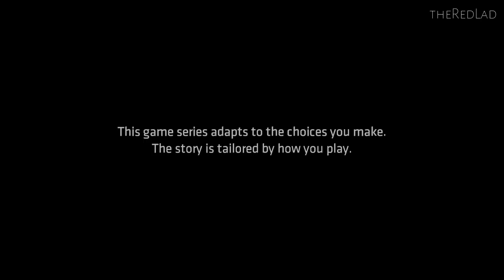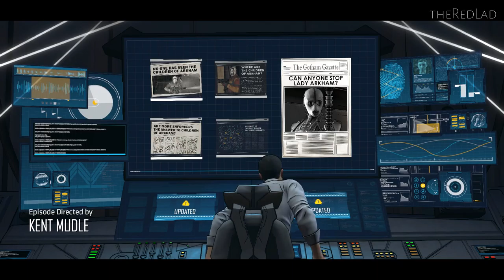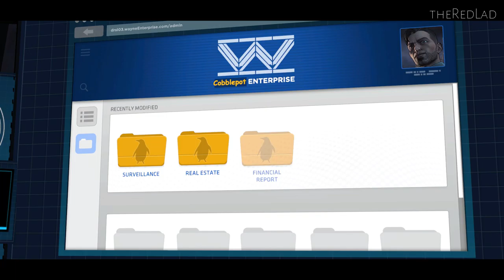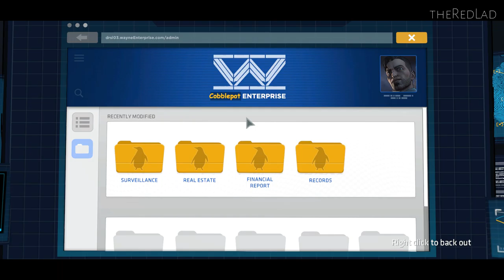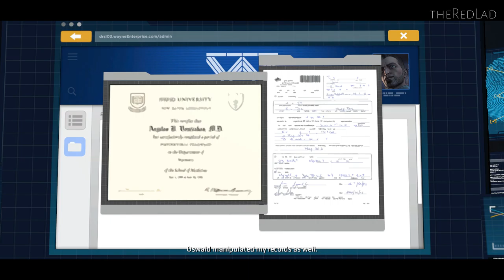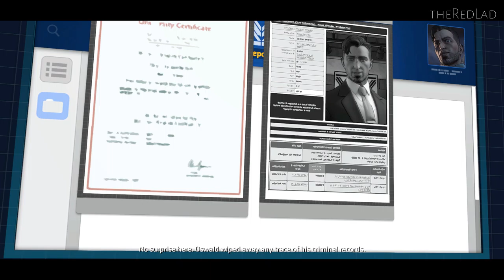Batman-A Telltale Game Series: City of Light [Ep-5 Part-1] {Walkthrough/Gameplay}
[No Commentary]

IGN Review : Batman: The Telltale Series - Episode 1 Review

VERDICT: Telltale’s Batman is an unpredictable, multi-faceted adventure told through Batman the brawler, Batman the detective, and Bruce Wayne the politician. The three almost entirely separate characters and play-styles keep the familiar Telltale formula feeling fresh and inviting. While some of the dialogue does feel overly expositional, it’s hopefully only there to provide concrete padding for future episodes, and the gorgeous, high-action combat sequences and creative detective work provide the right amount of contrast.
Batman: The Telltale Series - Episode 2 Review
VERDICT: The second installment of Telltale's Batman takes all of the solid foundations established by Episode 1, trims most of the fat, and continues to build an engaging Dark Knight story in a unique and uncharted version of the D.C. legend’s universe. Old Bat-fans will get much more out of the unexpected twists and turns than a newcomer, but the relationships Bruce Wayne forms and develops with the people around him appeal equally.
Batman: The Telltale Series: Episode 3 Review

VERDICT: It’s a tribute to Telltale that the intricate, multi-layered plot and diverse cast of intertwined villains and madmen makes episode three’s lack of consequence and gameplay shortcomings excusable. I did encounter some brutal performance issues, but the writing has significantly improved from episode one, the voice acting is at its highest quality yet, and Gotham feels dense, detailed, and alive. The detective missions are starting to feel a little redundant, but the combat direction and animations that follow are so swift that it’s like watching a well-choreographed dance. Above all else, the elaborate plot has me utterly hooked.
Batman: The Telltale Series: Episode 4 Review

VERDICT: While this is the weakest episode in Batman’s Telltale series yet, my investment in the unpredictable, multi-layered plot hasn’t wavered, thanks to the critical state of each of Bruce Wayne’s relationships. Episode four’s first act felt like it was just filling in time for the season finale, but some conflicts have still been built upon, including showcasing how the people of Gotham are reacting to the intense political climate. I’m still excited to jump into the season finale - especially to see the consequence of the series’ weightiest decision.
Batman: The Telltale Series: Episode 5 Review

VERDICT: Episode 5 neatly concludes a tense, multi-layered series with engrossing character development and creative surprises in store for even the most dedicated Batman fans. The detective mode sequences are slow and tedious and there are some major pacing issues, especially in the abrupt and confusing ending. Overall, though, my interest in Telltale’s versions of Gotham, Bruce Wayne and Batman never faltered, thanks to a constantly evolving, largely unpredictable story.